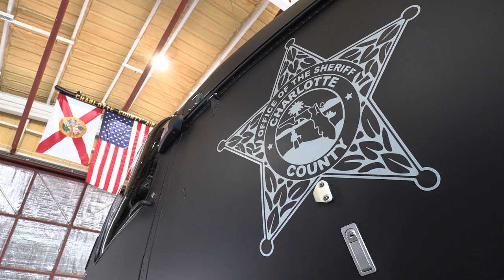2021 FSA Civilian of the Year: Dan Ijpkemeule of the Charlotte County Sheriff’s Office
The Florida Sheriffs Association has announced that Dan Ijpkemeule, a member of the Aviation department for Charlotte County Sheriff’s Office, is the recipient of the 2021 Florida Sheriffs Association’s Civilian of the Year award. This award recognizes exemplary service above self by a civilian employed at a Florida Sheriff’s office.